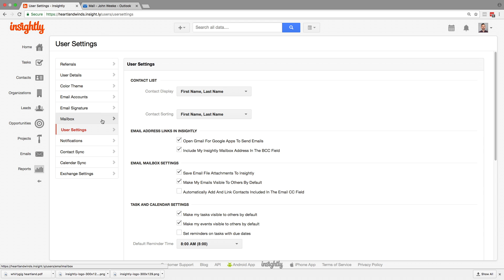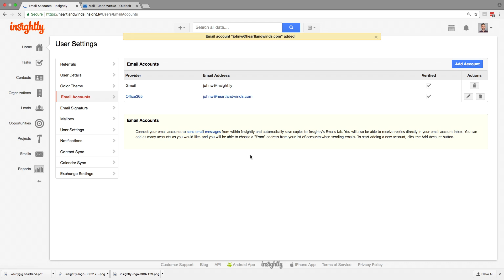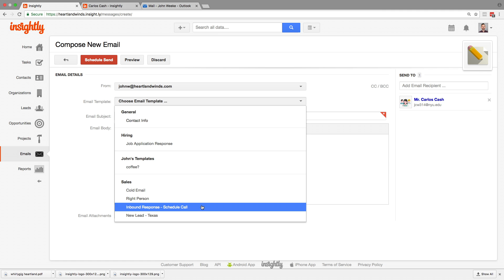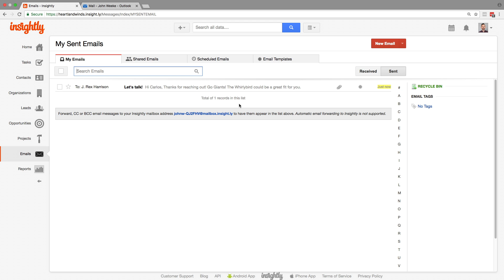Insightly CRM Tutorial: Emailing Prospects & Customers from Insightly CRM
Join John and Tony sending an email to a hot lead right from Insightly!